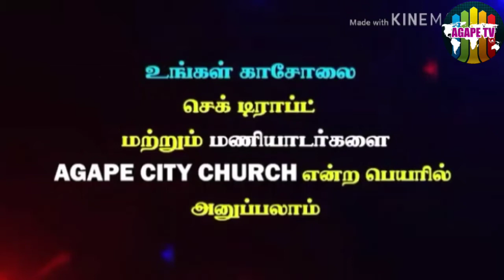பாடுபட்ட கிறிஸ்து | பாகம் 19 | பகுதி 1 | Mrs. Sheeba Julius | Agape City Church